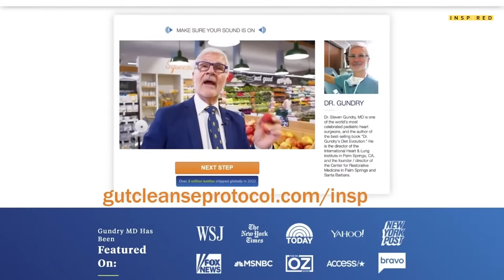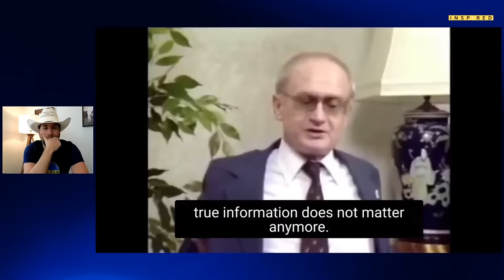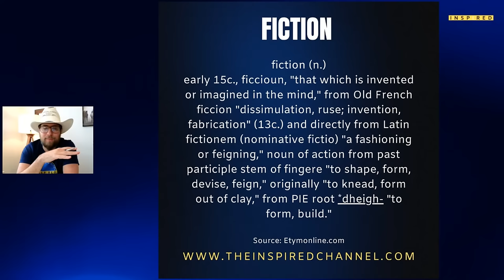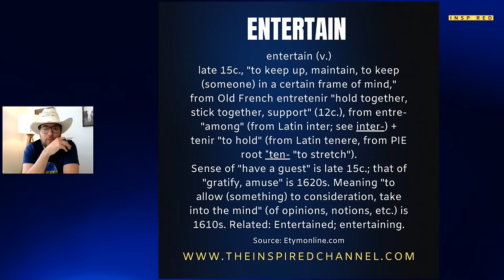Former KGB Man WARNED The World in 1984!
Gundry MD - Watch this eye-opening presentation now

START YOUR FREE FLFE TRIAL NOW (no credit card needed) Higher Consciousness, EMF Mitigation, Better Sleep & Much More